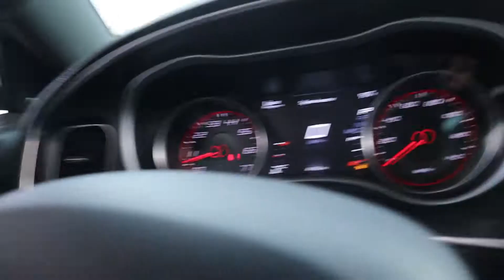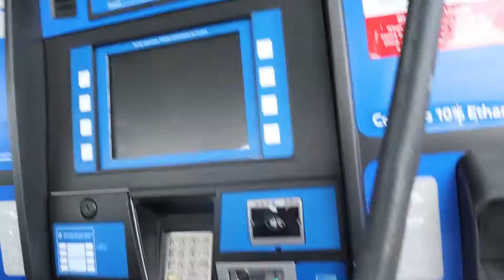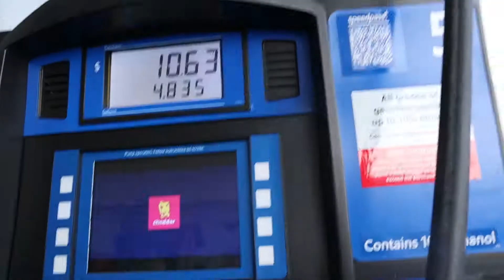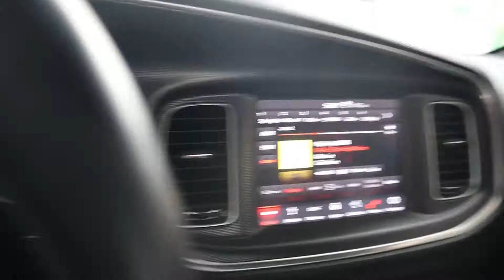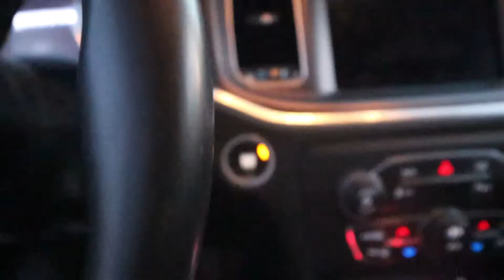INSTALL FRONT LIP ON DODGE CHARGER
VLOGS INSTALL A FRONT LIP ON MY DODGE CHARGER

VLOG,CHALENGE, REACTION COME JOIN THE FAMILY!!!